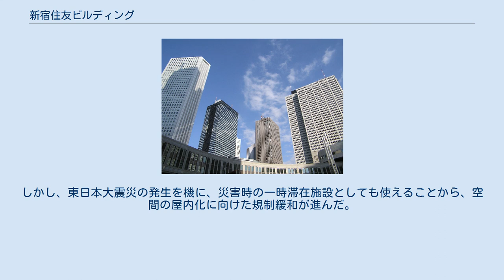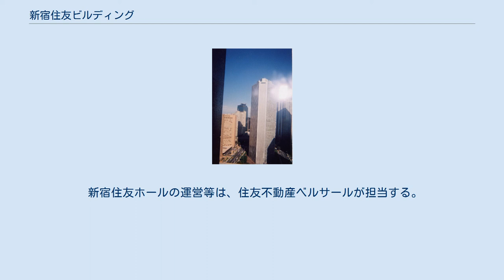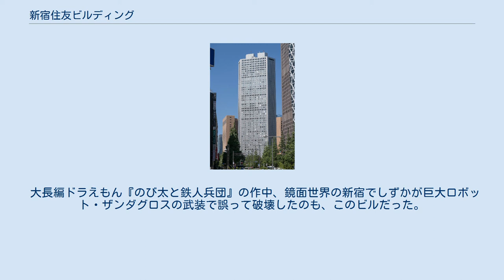新宿住友ビルディング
新宿住友ビルディング（しんじゅくすみともビルディング）は、東京都新宿区西新宿の新宿新都心の一角にある超高層ビル。
 淀橋浄水場跡に造成された8号地を住友不動産が取得。
同社、住友生命および住友グループが超高層ビルの開発に取り組み、1971年11月に着工。
工期の最中にはオイルショックに直面するなどしたが、5カ月の工期短縮を図り、1974年3月に竣工した。
通常は新宿住友ビルと呼ばれるが、単に住友ビルなどの他、その三角柱状 の形態に由来する三角ビル等の愛称もある。
「地震に強い竹筒構造」のため、中心部は吹き抜けとなり、周辺部のみがフロアとなっている。
 西新宿高層ビル街の草分け的存在で、完成当時日本一の高さを誇り、オフィスだけではなく、飲食物販・スポーツ・カルチャーなど複合商業ビルとして企画されたことが画期的だった。
また、新宿住友ビルは日本の高層ビルでは初めて200mの高さを越えたビルであり、この新宿住友ビルを皮切りに、以降、新宿を始め、東京各地、神奈川県、大阪府、愛知県等に200m級の高層ビルが建つ様になった。
 建物の老朽化に伴い、2017年から大規模改修に入り、2020年6月から改修によって整備された施設店舗が順次開業した（下記参照）。
 ビルはオフィスフロアのほか、下層部に改修で新たに導入された「ショップ&レストラン」街（地下1階～地上2階）、改修に併せリニューアルとなった「朝日カルチャーセンター 新宿教室」（10・11階）、中層部に「平和祈念展示資料館」（33階）、上層部の「展望レストラン街」（49・51・52階）などで構成される。
 不動産の流動化などを目的とする資産の流動化に関する法律（特定目的会社法）が1998年9月に施行されたことを受け、住友不動産は有利子負債の削減を目的に、60%保有していた新宿住友ビルを2000年に証券化して売却し、2005年6月、発行した資産担保証券や借入金が償還を迎えるため、同社は償還資金として再度の証券化で1360億円を調達している。
 西新宿はオフィス街であることから、平日に比べて休日は人が少ない。
このため、ビルの足元の広い空間である「三角広場」に大屋根を設け、天候によらずイベントができる場を作ろうという構想を20年ほど前から住友不動産は練ってきたが、規制が多く、実現しなかった。
しかし、東日本大震災の発生を機に、災害時の一時滞在施設としても使えることから、空間の屋内化に向けた規制緩和が進んだ。
 それを受け、同社は国家戦略特区の枠組みを活用し特定街区の都市計画を変更することで、ビルの機能更新・設備リニューアルに併せて、「国際会議場施設（新宿住友ホール）」と日本最大級の「全天候型屋内アトリウム広場」を新たに整備する方針を決定。
2017年9月に改修に着手し、2020年7月1日にMICE施設・新宿住友ホールや全天候型イベントスペース三角広場が開業した。
 整備された三角広場は、地震などの有事が起こった際には帰宅困難者の一時滞在施設として2,850名を受け入れるほか、建物改修工事によって、制振補強による耐震性強化など、BCP性能やターミナルシティにおける防災対応力が高められた。
ほかに地下1階～地上2階に新たに導入された「ショップ&レストラン」は、新規出店および高層階からの移転を含め全26店舗が出店している。
 新宿住友ホールの運営等は、住友不動産ベルサールが担当する。
 オフィスエレベーター・レストラン街直通エレベーターは全て2階・（現在では1バンクを除き5階）を通過する。
通過階は「・」で表示される。
 2017年9月から行われた大規模改修工事に併せ、エレベーター等もリニューアルされ、更新後は日立から三菱電機製のエレベーターに変更となった。
2021年頃に全て完了する。
 フィクションの世界においては『ウルトラマンレオ』第48話に登場。
円盤生物サタンモアに攻撃され、倒壊をウルトラマンレオが阻止しようとする。
避難が完了した直後サタンモアに激突され上半分が崩壊。
残る下半分も、レオの光線で撃ち落とされたサタンモアに再び激突され爆発した。
1984年公開の映画『ゴジラ』にも登場し、ゴジラに押し倒され、すぐそばに不時着していたスーパーXを下敷きにした他、2004年の映画『ULTRAMAN』では飛行中のウルトラマンに対して放たれた怪獣の攻撃が被弾した。
 大長編ドラえもん『のび太と鉄人...